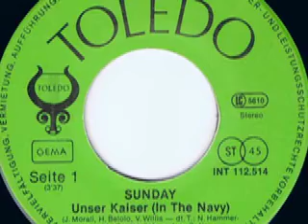Sunday - Ich zeig' dir wo die Sonne wohnt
Sunday

Seite 1:
Unser Kaiser (In The Navy) (J. Morali - H. Belolo - V. Willis - N. Hammerschmidt) 3:37

Seite 2:
Ich zeig' dir wo die Sonne wohnt (Simone - Regal - Yogi) 2:59

Released on Toledo Schallplatten INT 112.514

1979